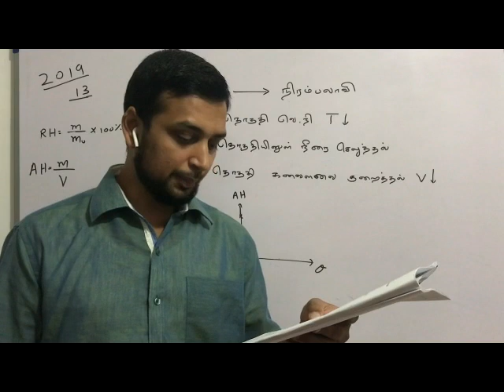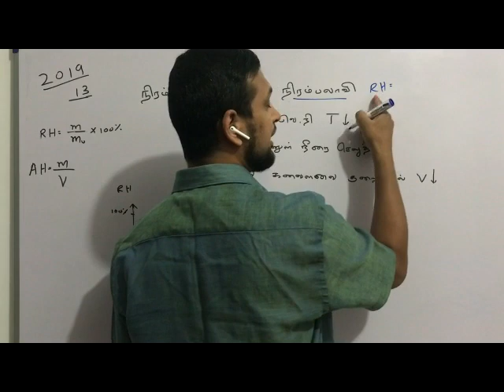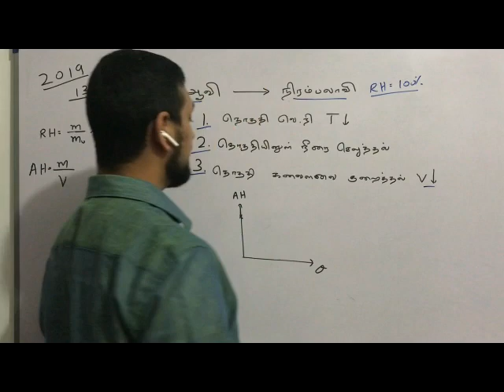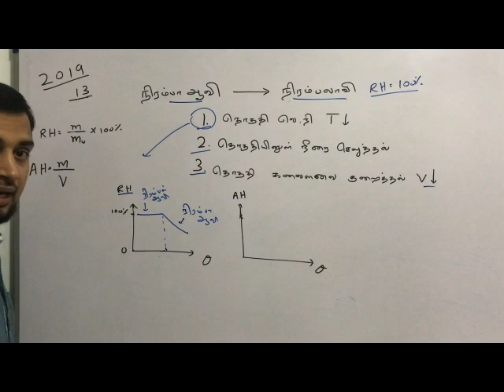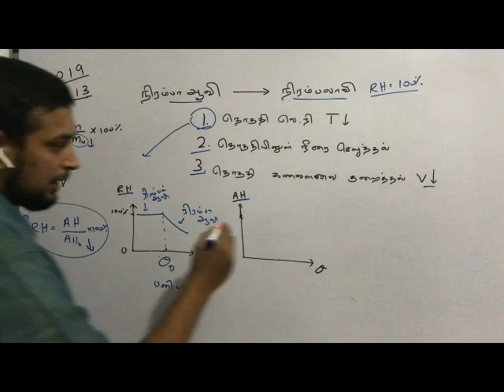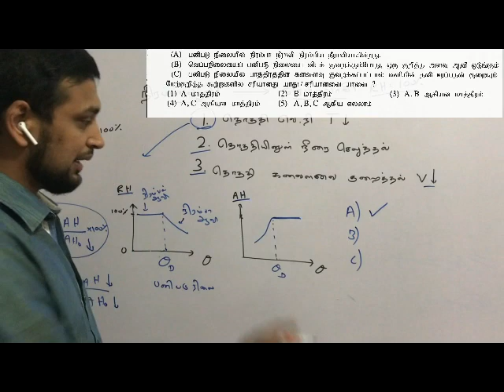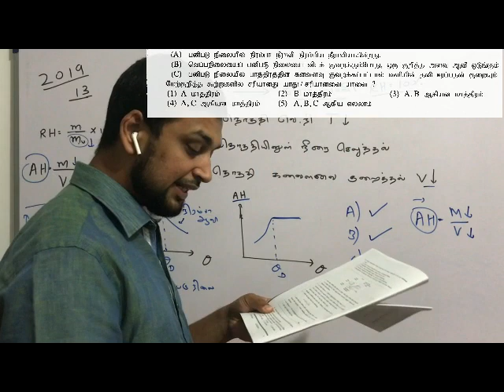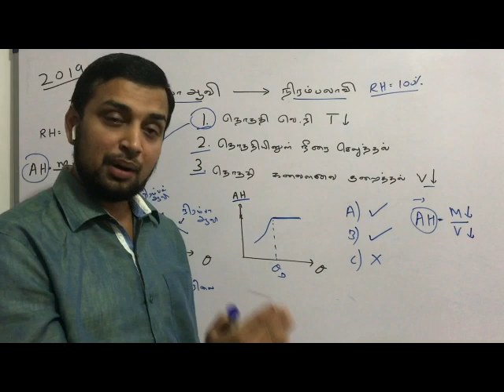Elaboration Physics 2019-13 Dew Point , Relative Humidity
2019 Question number 13
Thermal Physics-Relative Humidity, Dew Point

Language: Tamil
Lecturer: Dr. Shakir Ahamed MBBS